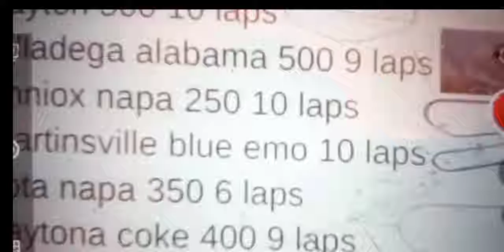Napa auto parts cup series// S1 R4 // Martinsville [NASCAR stop motion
The 4th race of NAPCS season 1 hope you enjoy